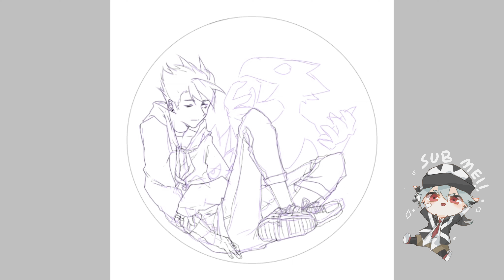【speedpaint】-僕のヒーローアカデミア(常闇踏陰)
不要臉的自介ˊˇˋ

歡迎來到Ms.Wu無晴drawing channel
這裡主要是以快樂繪圖為中心（？
目前想朝meme、手書跟一些短漫或動畫發展
（成功機率渺小ㄏㄏ##

Welcome to Ms.Wu's drawing channel!
I will share some of my own arts hereˊˇˋ.
Then "may" have memes or animations~

But the chances are small. .
_(:з」∠)_
下午要考試的我目前還在耍廢_(:з」∠)__(:з」∠)_（#

入坑後的第一畫就獻給暗暗了ヾ(≧▽≦*)o
（其實第一個是筡毘##
（他太帥了我沒法忍_(:з」∠)_
我真心覺得暗暗很帥個性也很強( • ̀ω•́  )
是一個不管走到哪都不怕寂寞的人..鳥（？？？
而且在知道他的真實身高後開心的一批
不比綠谷高沒關係 我比常闇高啊！（#

喜歡的話可以按下左角的👍
不喜歡也可以按下左下角的喜歡
想持續追蹤的各位請幫我按下訂閱給我點鼓勵♥L(*OεV*)E~~